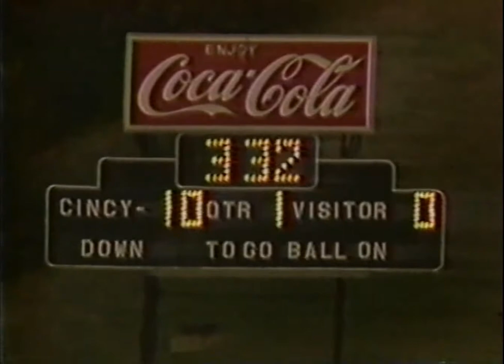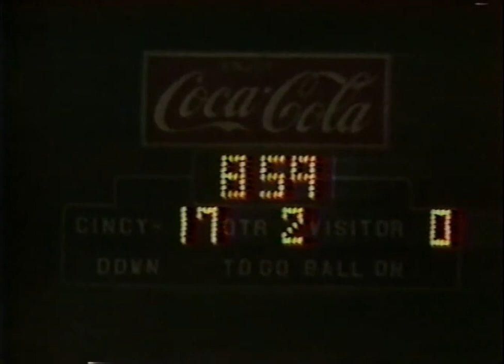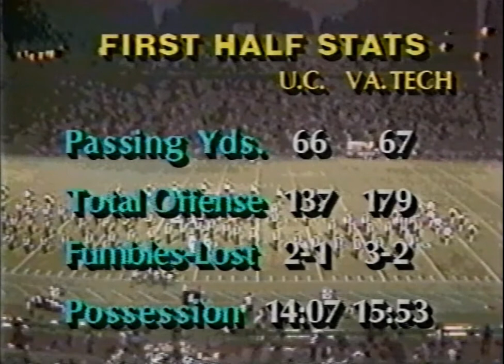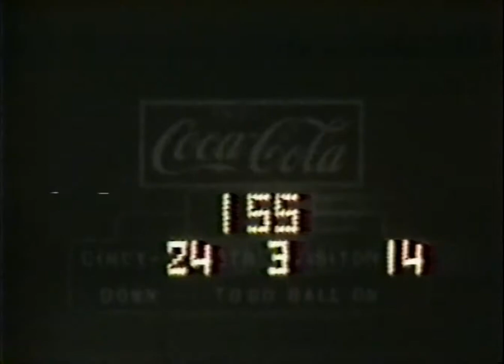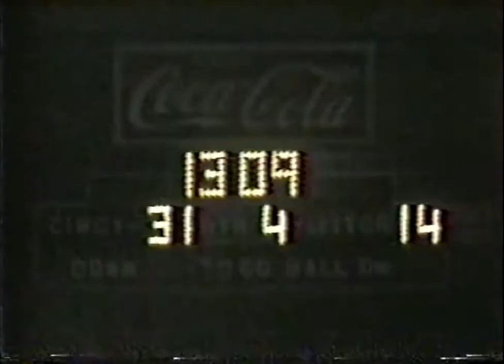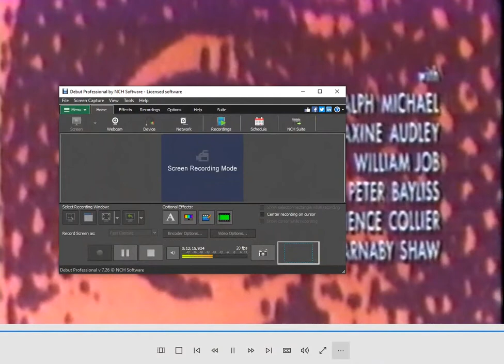1985 Cincinnati - Virginia Tech Football Hi-Lites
College Football, historic games